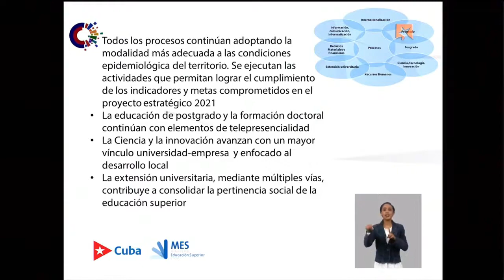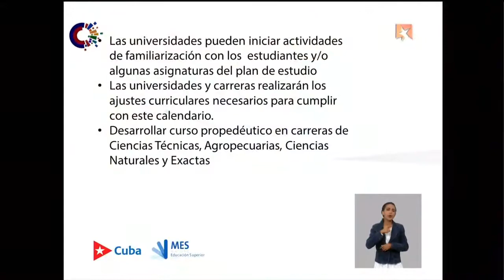¿Qué pasará con los estudiantes de primer año de la Universidad?